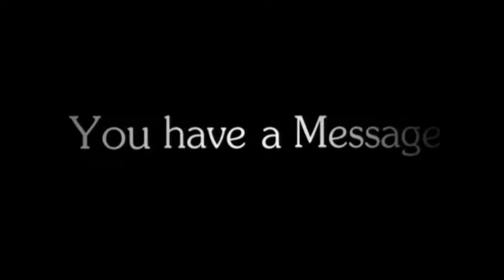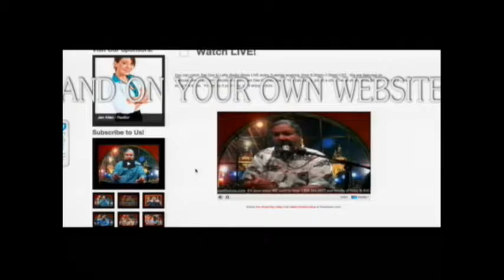Mac's World Live - Wholehearted Discussion - 11/1/16